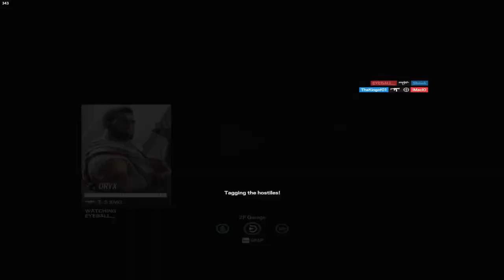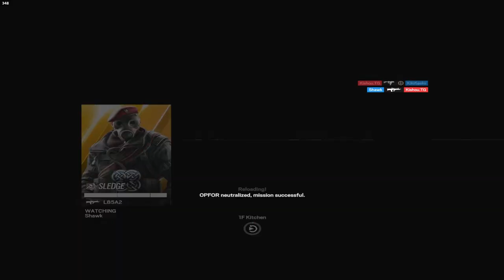I Played Sledge for 1000 Hours & Became The BEST Sledge Main In Rainbow Six Siege...